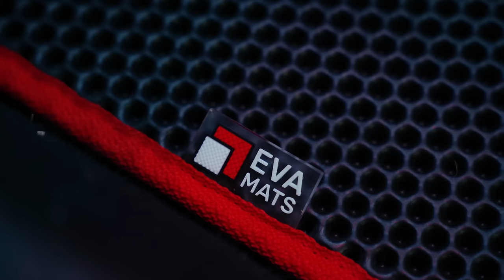POPRVÉ NA SUCHU A HNED DVEŘE!🔥 | Drifty v Japonsku!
EVA Mats slevový kod: LUCKY5
V dnešním videu bych ti chtěl ukázat nejlepší koberečky ve spolupráci s EVAMats. Výrobcem všechsezoních autokoberečků! Já už si pro svého golfa vybral🔥